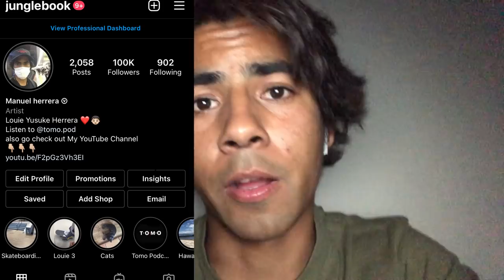SKATING SKATEPARKS WORST OBSTACLE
we start off with a sesh at North Hollywood skatepark, going into the Bay Area warming up at Braille heading into the streets finishing off at Tennyson skatepark where it was deemed certified piece of suck by thrasher mag a few years ago hope y'all enjoy!

Music